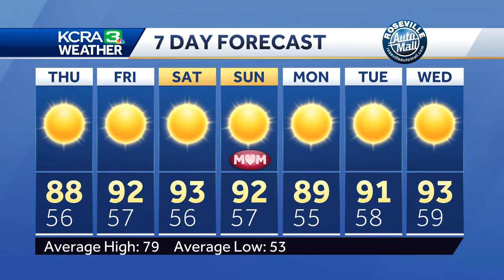Warmer with less wind on Thursday